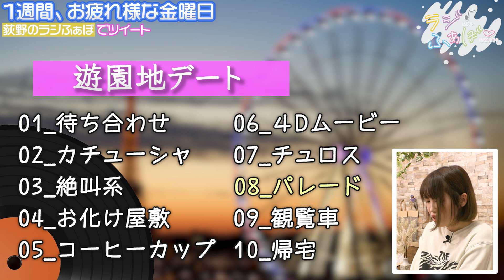【荻野のラジふぁぼ】あなたのお気に入りはどれ？ASMR的遊園地デート【第4週金曜日】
◆ラジふぁぼ 番組概要
2021年10月からニコニコPHONON.chで放送開始した
「いいね！」が溢れる映像付き声優ラジオ番組『ラジふぁぼ』。
2nd SeasonはマンスリーMCでお届け！
毎月女性声優がMCを担当します。
次の月のMCにふぁぼ（いいね！）の輪をつなげていきます🙆‍♀️
2023年3月MCは・・・
『荻野葉月』さんがマンスリーMCで登場🎉

月曜～金曜日›youtubePHONON.chにて毎日配信！

　　　　で月～金曜動画を一挙配信します♪

◆各曜日
月曜日：パーソナルな月曜日
火曜日：？？？な火曜日
水曜日：めしテロな水曜日
木曜日：バラエティーな木曜日
金曜日：お疲れ様な金曜日

◆出演者
3月MC：荻野葉月